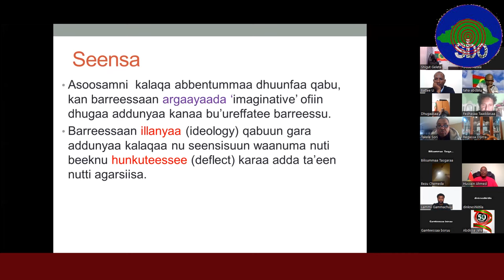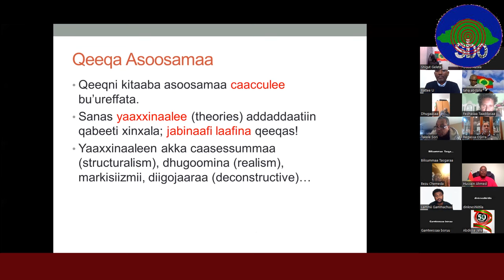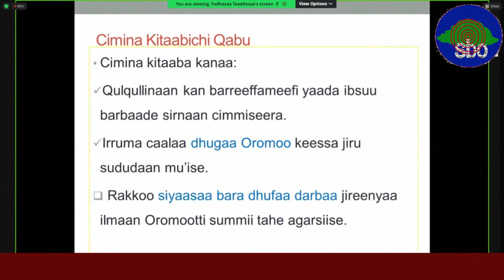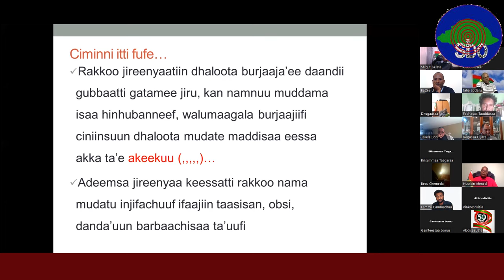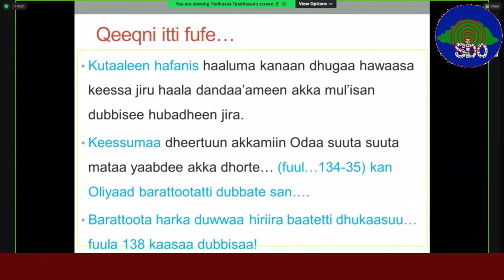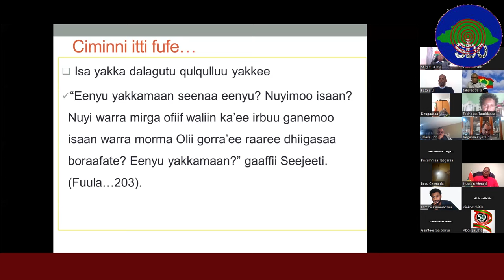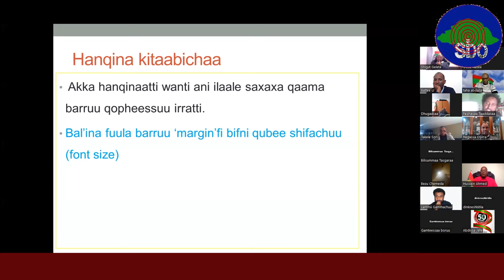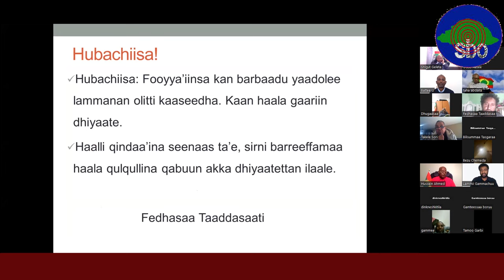Gabaasaa Sirna Eebba kitaaba Jaal Lammii kutaa 2ffaa